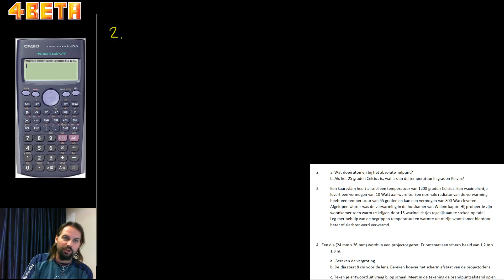Pulsar 3HV H4 Oefentoets Vraag 2 Absolute nulpunt